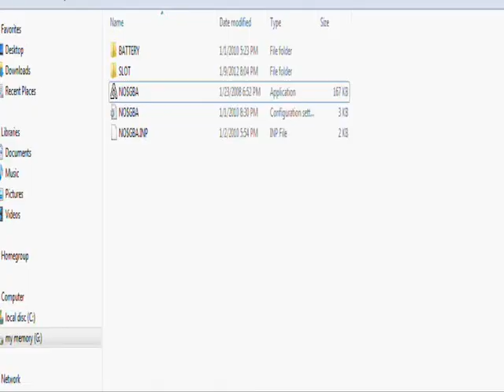best gba multiplayer game +download link